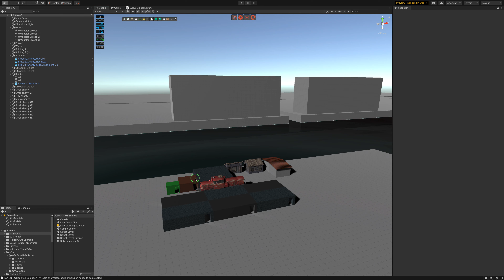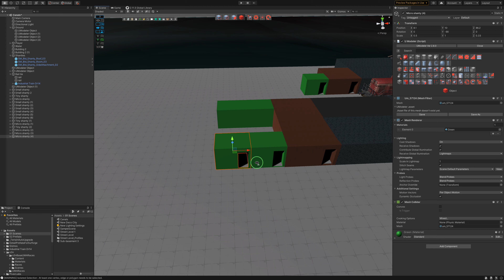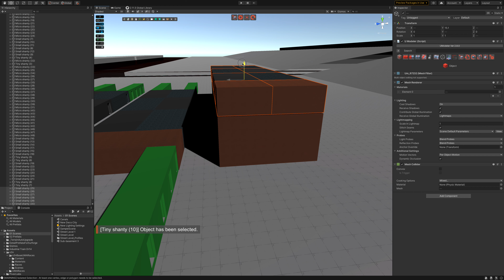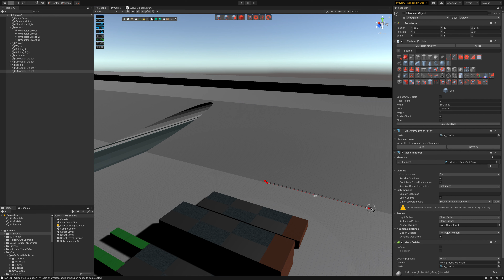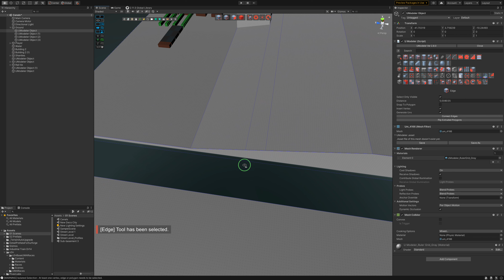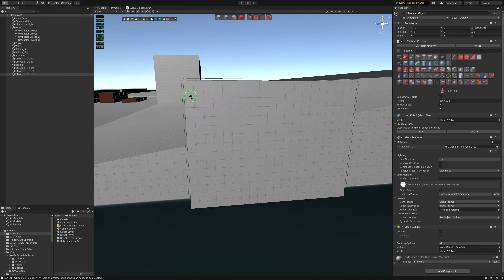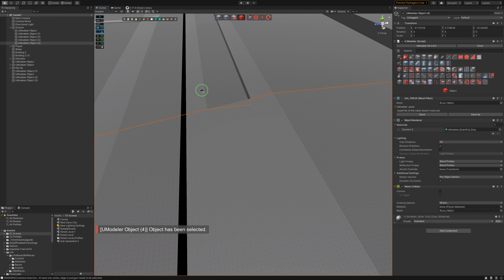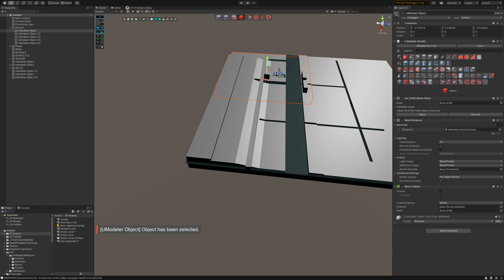Raina's Castle - Canal - part 5 - Adding more shanties and placing them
Duplicated my shanties and started a rough layout. Also created a building on the slope. I tried to use the Boolean Tool to create a flat spot in the slope, but it wasn't working as intended.

Join The Raina Experiment and help create and write Raina's Castle

The Raina Experiment - documenting the creation of Raina's Castle

Note: This is technically not a tutorial video.